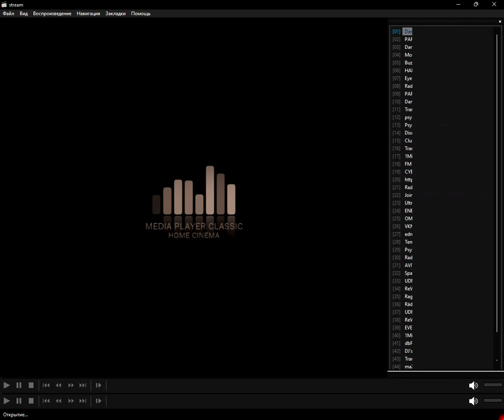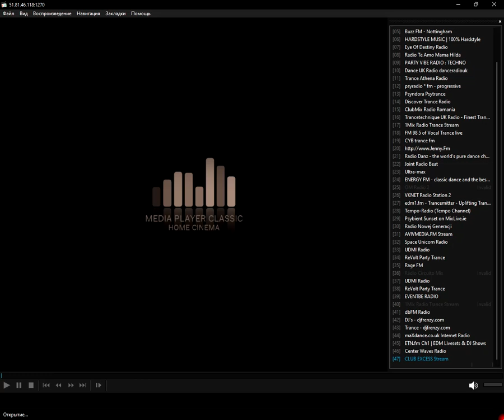internet-radio - trance (Media Player Classic Home Cinema) (21.08.2023)